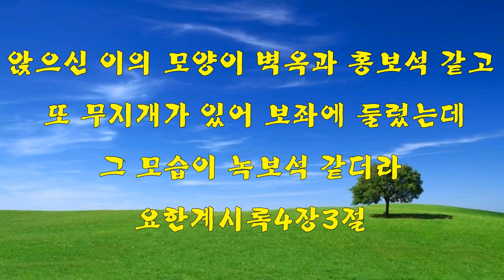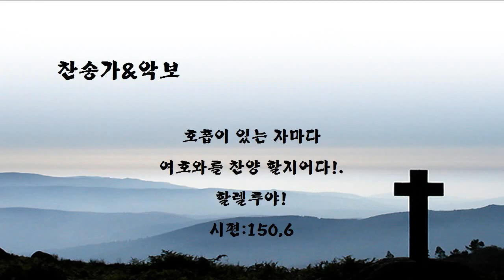[악보&찬송] 10장, '전능왕 오셔서' 통34 (경배)